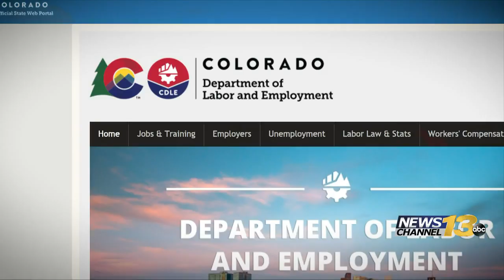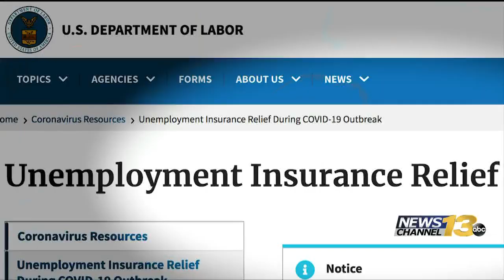Do populations vulnerable to COVID-19 in Colorado have to go back to work if ordered?